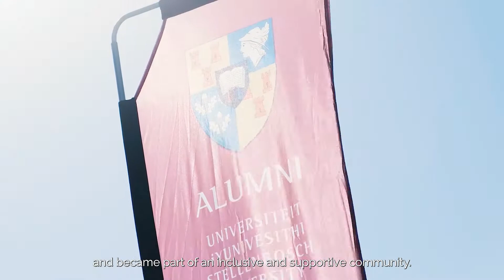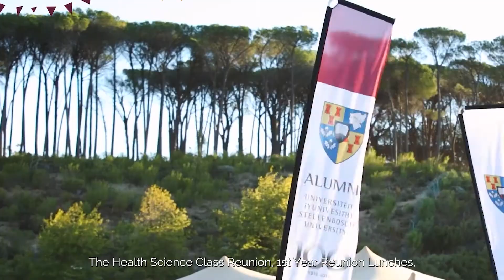Sluit by ons aan vir Tuiskoms 2022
Ons Maties Tuiskomsnaweek vir alumni vind van Donderdag 8 September tot Saterdag 10 September 2022 op ons Stellenbosch- en Tygerbergkampusse plaas, en jy is die eregas.
So kry jou Matie-vriende bymekaar! Hier is jou kans om jou bande met ou vriende te verstewig, jou studentedae te herleef en aan 'n klomp prettige en opwindende aktiwiteite deel te neem.
Moenie dit misloop nie! Jou alma mater maak gereed om die maroen tapyt vir ons grootste Tuiskoms tot nog toe uit te rol. Ná twee jaar van inperking beloof vanjaar se geleentheid om iets besonders te wees.
Boesoek vir die volledige Tuiskomsprogram en bespreek jou plek.
Ons is hard aan die werk om te verseker dat jy 'n wonderlike tyd sal hê in September en omtrent opgewonde om jou terug te verwelkom.
Our Maties Homecoming weekend for alumni will be taking place from Thursday 8 September to Saturday 10 September 2022 on our Stellenbosch and Tygerberg campuses and you are the guest of honour.
So gather your Matie friends! Here's your chance to reconnect, relive those wonderful student days, and participate in various activities planned especially for you.
Do not miss out! Your alma mater is preparing to roll out the maroon carpet for our biggest Homecoming to date. After two years of lockdown, this year's event promises to be one for the books.
for the full Homecoming programme and make sure you book your spot.
We are hard at work to ensure that you have a great time in September and we're excited to welcome you back to Stellenbosch.